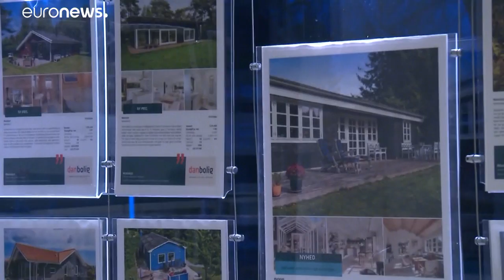Ferienhaus in Dänemark: Rechtspopulisten befürchten Ausverkauf durch Ausländer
In den vergangenen Jahren haben immer mehr Deutsche Ferienhäuser in Dänemark gekauft, obwohl dies für Ausländer eigentlich schwierig ist. Die Dänische Volkspartei will dagegen vorgehen.…